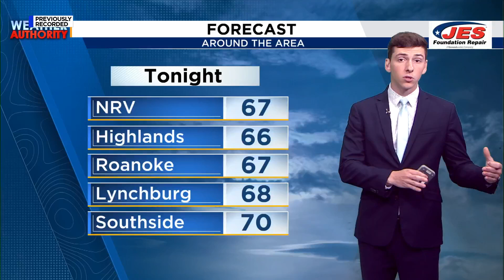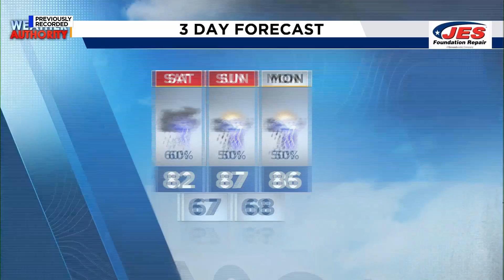Southwest, Central Virginia Weather | 5 p.m. - July 19, 2024